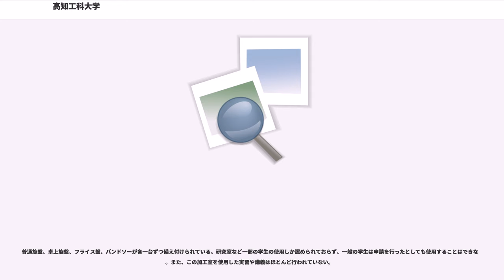高知工科大学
高知工科大学は、大学工学部がなかった高知県のハイテク産業浮揚希望を担って、高知県により1997年公設民営方式で私立大学として創設された。2009年4月に公立大学法人化により公立大学へ移行した。「日本にない大学」を目指し、分野横断的な学群（学部）編成、研究費の思い切った重点配分、他大学に先駆けた学生による授業評価や研究業績を直接的に教員評価教員処遇に反映させる教員任期制再任制度など、従来の日本の大学の慣習とは一線を画した尖端的なトップダウン運営で知られる。また、日本で最初にICカード機能搭載の学生証を発行した学校としても知られている。このICカード付き学生証1枚でドアの解錠や出席の登録などが行える。高知工科大は、アメリカ景観建造物協会優秀賞、公共建築賞優秀賞を受賞しており、大学当局は「日本一美しいキャンパス」を自称している。
香美キャンパスは大学敷地を区切るような塀や柵などは無く、隣接する鏡野公園との一体化したようなキャンパスになっている。そのため、キャンパス内を一般の方や、隣接する香美市立片地小学校の児童が歩いている光景がしばしば見かけられる。

高知工科大学は、土地・校舎の建設にかかる費用を高知県が負担し、民間が運営する公設民営方式で1997年に開学したが、全国的な「少子化」「若者の理工系離れ」が年々深刻化したことと、地方私立という不利な条件が重なり年々志願者が減少、2006年には全体で定員割れとなった。

公立大学法人制度創設が盛り込まれた地方独立行政法人法が2004年に施行されたことにより、高知工科大の公立大学法人化に関する議論が本格化した。2007年12月に文部科学省から「公立大学法人への移行は可能」、2008年2月に総務省から「地方交付税措置が受けられる」との見解を確認。その後、県とも協議し、2009年4月に公立大学法人化させる方向で合意した。2009年3月に公立大学法人化することが文部科学省・総務省に認可され、同年4月より県立大学として公立大学法人による運営に移行した。公立化の事実上確定が周知された2009年度入試では他の国公立大入試とは異なる別日程の私大型入試で他の国公立大と併願可能ということで前年度比7.8倍の志願者数となり、2009年度入学者数は4年ぶりに定員を超え、以降安定的に推移している。給付金を伴う特待生制度を定員なしに設け、成績優秀者のための「アドヴァンストプログラム」、飛び級制度等、先鋭的な試みはその後も続けられている。学部経営の安定とともに、留学生のための特待生制度（SSP）の設定や、総合研究所の設置、大学独自財源によるポスドク研究員の雇用等、近年は大学院の充実と研究活動の高度化に努めている。補助金目的の学部、補助金目的のアジア留学生が増加していおり県民の負担増につながっている。

高知県には、理科系高等教育機関として国立の高知工業高等専門学校と高知大学農学部・理学部が設置されていたが、4年制大学の工学系学部が存在しなかった。
高知工科大学の設立は、橋本大二郎高知県知事（当時）が公約した「県内大学設置構想」に端を発する。橋本が知事に初当選した1991年12月から検討が開始された。設置形態についても検討されたが、既に県は高知女子大学（現・高知県立大学）を設置しており、自治省（現・総務省）の基準では人口100万人に満たない県に4年制の県立大学を2校設置することは困難だった。最終的には、新設の工科大学は公設民営方式での設置が望ましいという検討結果となった。

※学群は学部に相当するものである。

2015年度以前の入学生は、システム工学群が以下の専攻で構成されている。

21世紀COEプログラムとして、1件のプロジェクトが採択されている。

高知工科大学では、学生団体は規模により部活動と同好会に分けられる。存在するスポーツ系の部活動には、スポーツ推薦による入試が行われている。

高知工科大学にある唯一の飲食施設として、学生生協が運営する学生食堂が存在する。全国大学生協連に加盟しており、他大学と共通のカード (ミールカード) が利用できる。2階建ての建物であり、1階はカフェテリア、2階はテイクアウトカフェと呼ばれる。

カフェテリアでは、唐揚げやハンバーグといったおかず類、うどんやラーメンといった麺類、カレーや牛丼などといった丼類、及びライスや味噌汁といった単品ごとに料理を選ぶことができる。時々カルボナーラうどんや、見た目は完全にシチューだが、シチ...